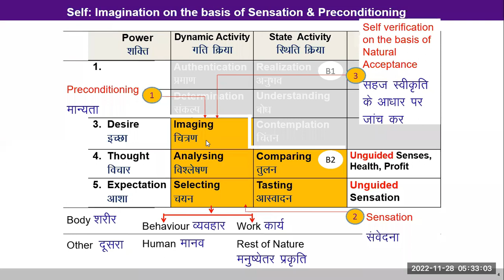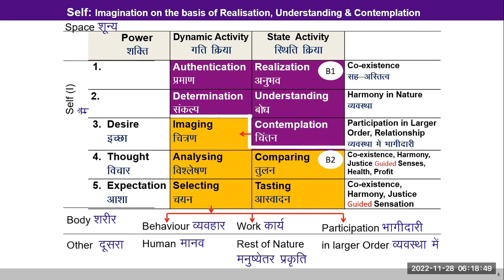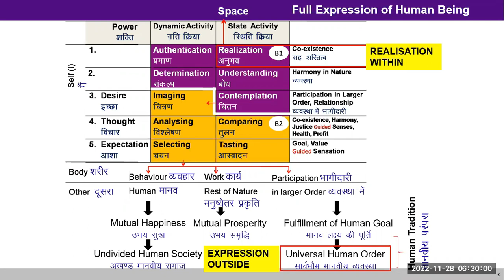English D21 exploration of Higher activities (2022-11-28)